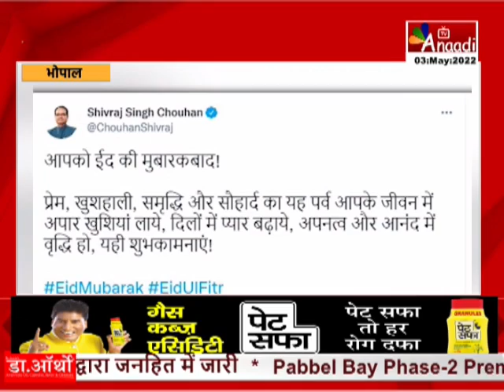BHOPAL : भोपाल में पढ़ी गई ईद की नमाज, ईदगाह पर ईद की विशेष नमाज अदा | MPNews Hindi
कोरोना के 2 साल बाद लोग सार्वजनिक रूप से ईद मना रहे हैं...भोपाल के ईदगाह पर ईद की नमाज पढ़ी गई है...जामा मस्जिद और ताजुल मस्जिद में भी ईद की विशेष नमाज अदा की गई...इसके बाद लोगों ने गले लगाकर एक-दूसरे को ईद की बधाई दी है...पूरे प्रदेश में ईद की रौनक देखने को मिल रही है...मध्यप्रदेश के मुख्यमंत्री शिवराज सिंह चौहान ने भी प्रदेशवासियों को ईद-उल-फितर की बधाई दी है...चौहान ने कहा कि ईद का त्योहार शांति, सद्भाव, एकता और भाईचारे का संदेश देता है...

AnaadiTV भारत का सबसे विश्वसनीय Hindi News Channel है! Anaadi TV पर आप अपने प्रदेश, देश और दुनिया में घटित बड़ी खबरों के बारे में जान सकते है ! जिससे आप देश, दुनिया के बारे में जान पाए ,तो देखते रहिये Anaadi TV और शेयर करिये अपने दोस्तों और परिवार से ANAADITV HINDINEWS eid mubarak
Shivraj Singh Chouhan
Bhupesh Baghel
mp cg news live
Chhattisgarh News
Jyotiraditya Scindia